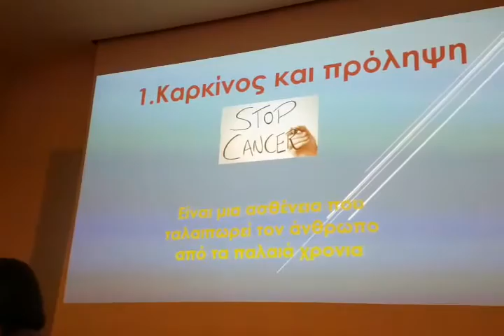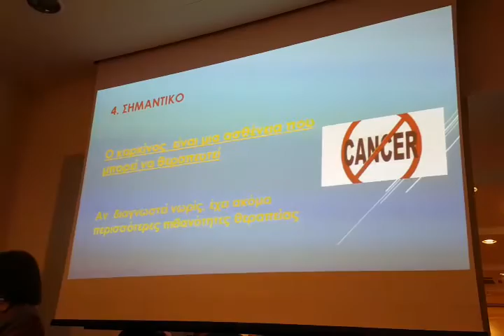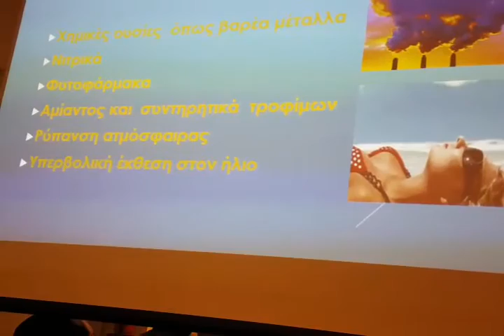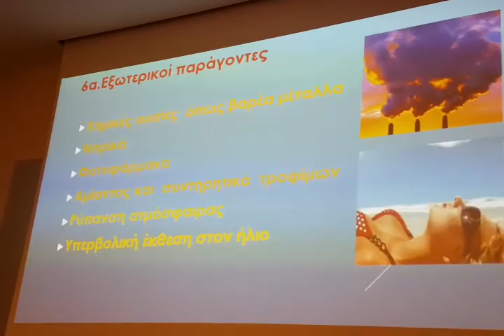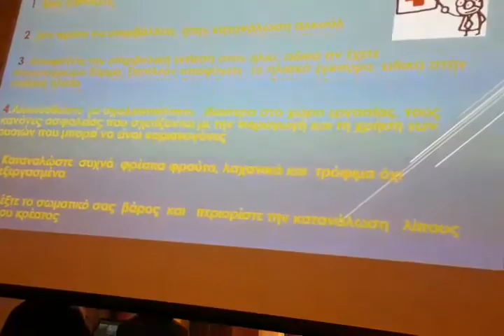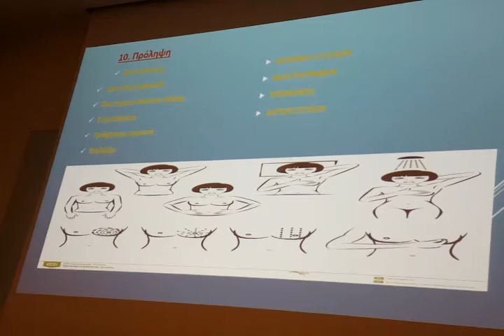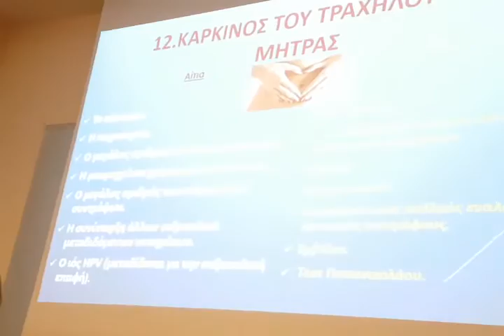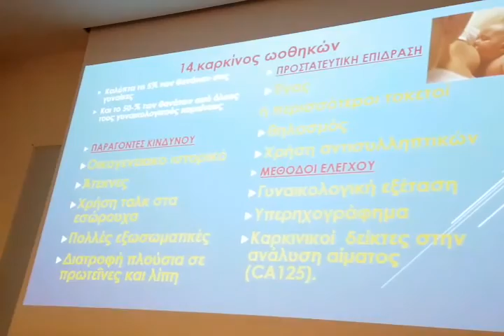Γυναίκες χωρίς σύνορα Ομιλία Μ. Φρατζάκη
Γυναίκες χωρίς σύνορα